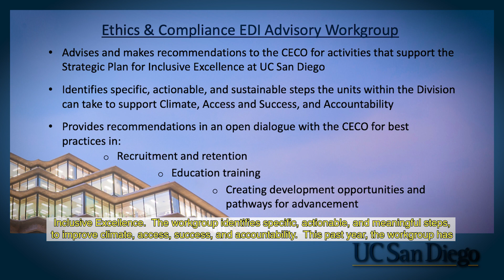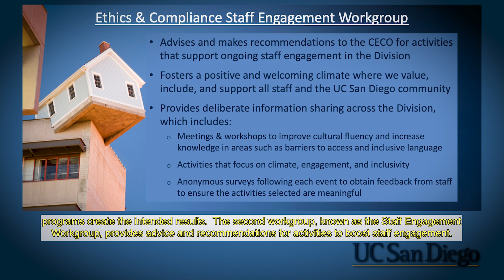UC San Diego 2022 Inclusive Excellence Awards - Chancellor's Office Honoree, Ethics & Compliance